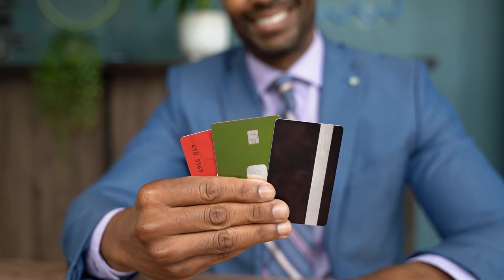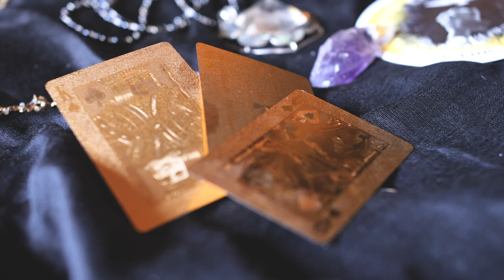Cards Stock Footage - Cards Free Stock Videos - Cards No Copyright Videos